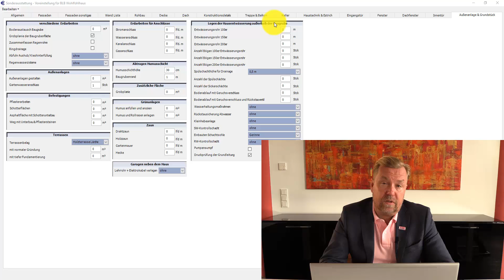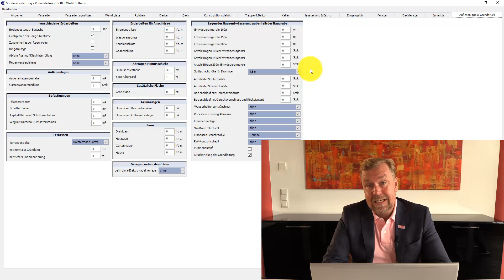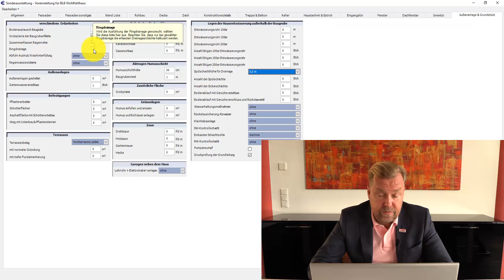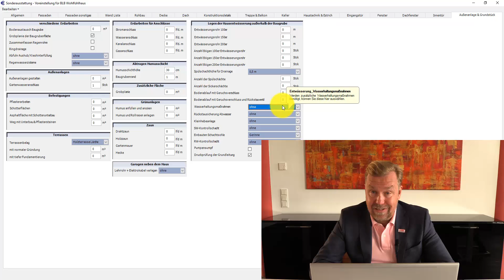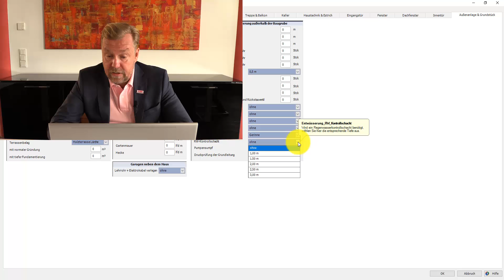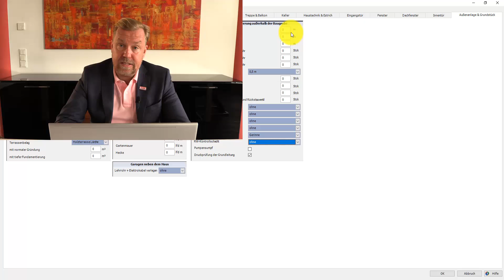Vi Kalk - Entwässerung Massivbau Teil 1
Die Entwässerung im Branchenmodell Massiv wird komplett über das Register ""Außenanlage & Grundstück"" der Sonderausstattung gesteuert.
Für die Entwässerung unter der Bodenplatte wird eine Flächen-Umlage (1 lfdm./m²) angesetzt. Die Druckprüfung ist standardmäßig aktiviert.
Sollen wie im Standard des Branchenmodells keine weiterführenden Entwässerungsleitungen außerhalb des Baukörpers berechnet werden, brauchen Sie in der Masterkalkulation nichts ändern.
Zuerst haben Sie die Möglichkeit, die Laufmeter und Bögen für DN 100-200-Rohre einzugeben, dazu weitere Optionen wie Spülschächte, Sickerschächte und Bodenabläufe mit und ohne Geruchsverschluss.
Vergessen Sie bitte nicht, den Spülschacht nicht ohne eine erforderliche Ringdrainage einzustellen, sonst würden in diesem Fall keine Spülschächte berechnet.
Zusätzlich können Wasserhaltungsmaßnahmen, Rückstausicherungen in verschiedenen Varianten, Kleinhebeanlagen, Schmutzwasserkontrollschacht, Einbauarten der Schachtsohle, Pumpensumpf und Druckprüfung der Grundleitung vereinbart werden.
Hinweis: Die Tooltipps geben weitere hilfreiche Infos zu den einzelnen Comboboxen.